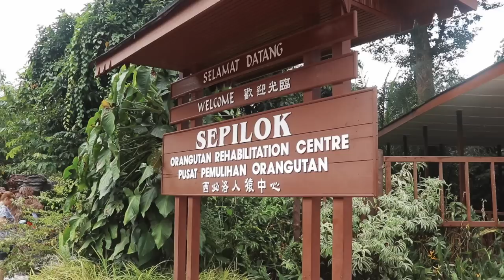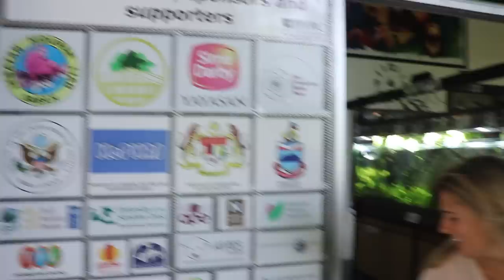ORANGUTAN SANCTUARY in BORNEO MALAYSIA - Sepilok Rehabilitation Centre (STOP PALM OIL!!)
We learned so much when visiting the ORANGUTAN SANCTUARY at Sepilok Rehabilitation Center in BORNEO MALAYSIA. On our way to the center, we found out that PALM OIL is causing a huge problem in deforestation in MALAYSIA. The interest in palm oil has wiped out 50% of the animals in 30 years here in Malaysia. These are some of the few remaining orangutans and sun bears left in the world. The rehabilitation center cares for orangutans who were once exotic pets, served in the circus, or other captivating circumstances. The center cares for them and releases them back into the wild when they are ready. In addition, the center is NOT a ZOO. It is completely open so animals are free to roam wherever they please. We hope you learn as much as we did when watching this video!

Interested in this 4Day/3Night tour? The tour company we used was River Junkie and it was the best experience EVER.

If you book through River Junkies, make sure to ask for AMIRUL! He is seriously the best tour guide we have ever had.

📕The book that will get you started on Youtube: